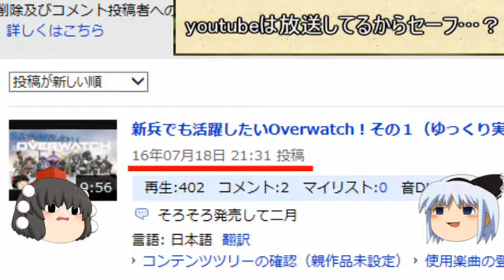ネタドラゴンで勝てるのか！？ ゆっくりバース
配信ばかりで動画を投稿していませんでしたorz
今回はリハビリということでShadowverseのゆっくり実況となります
気になることはコメントなどにお願いします